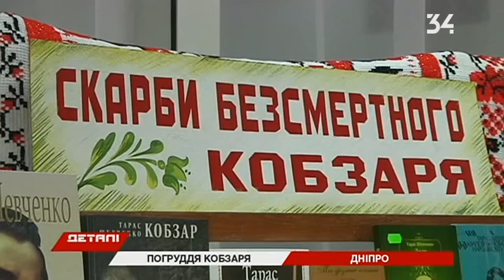Скульптор полгода лепил бюст Шевченко